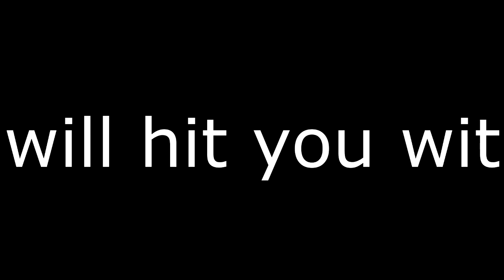fornight shenaniganz and/or trolloling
Song- gods plan earraped by yours truly
song 2- chum drum bedrum also earraped by a fucking loser